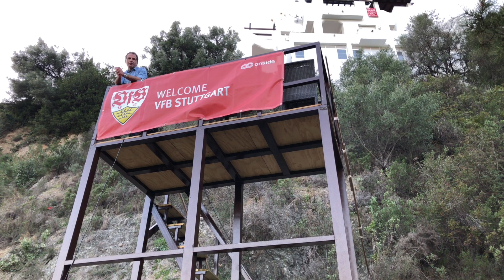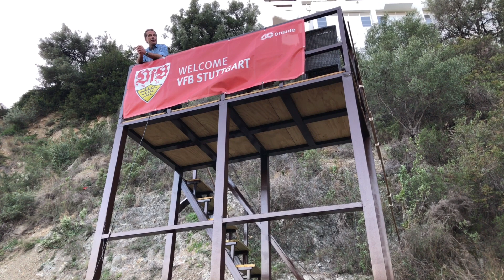VfB Stuttgart in Marbella, Tag 6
Der VfB Stuttgart absolviert sein Wintertrainingslager im spanischen Marbella. Wir berichten jeden Tag vor Ort aus Andalusien über das Team des neuen Trainers Pellegrino Matarazzo.